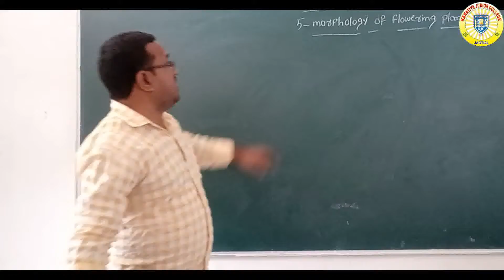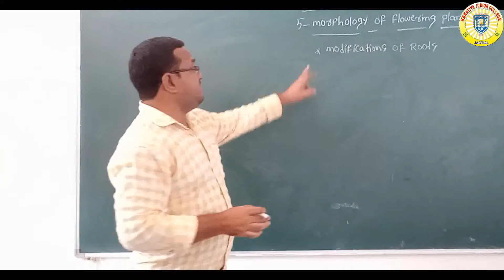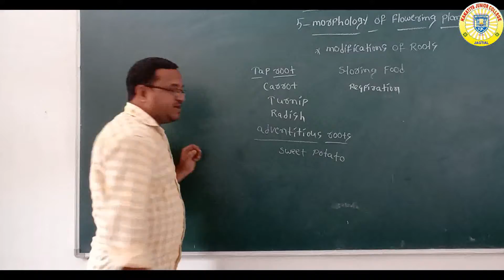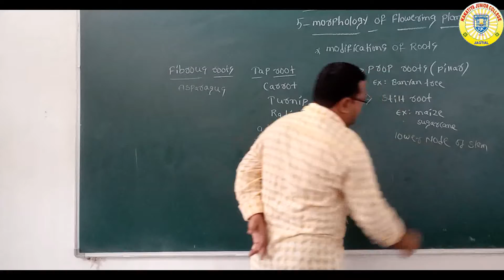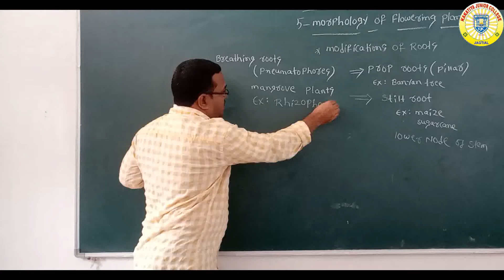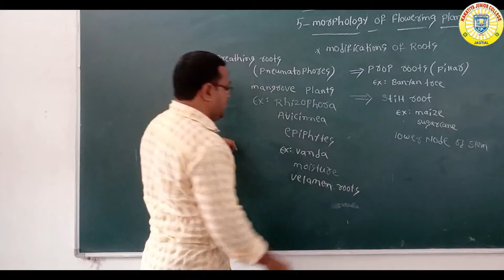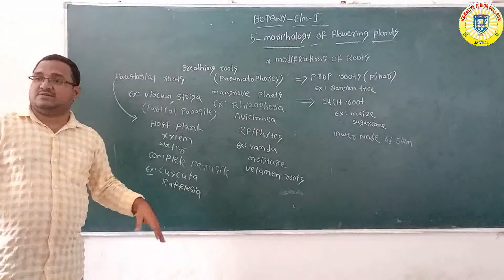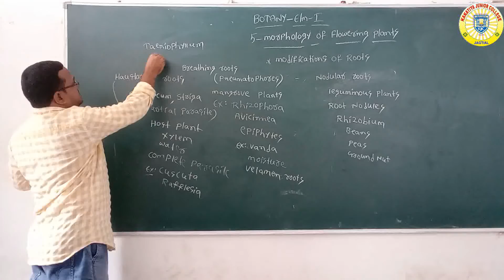FIRST YEAR BOTANY (DAY-22)EM